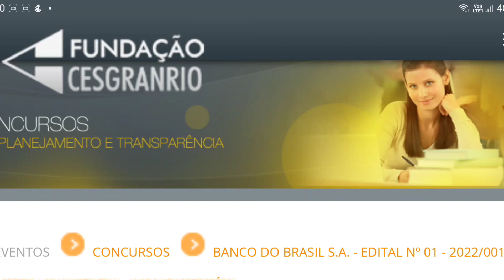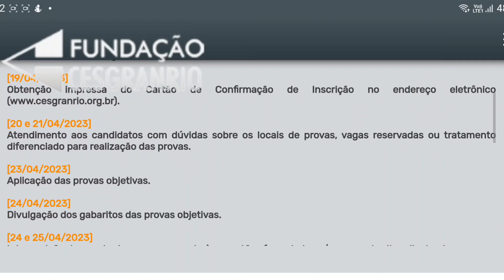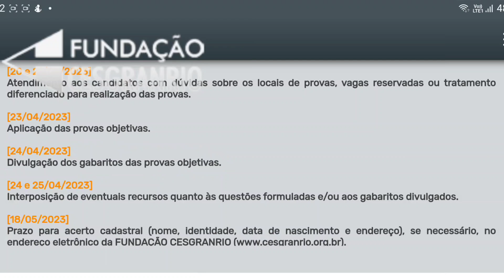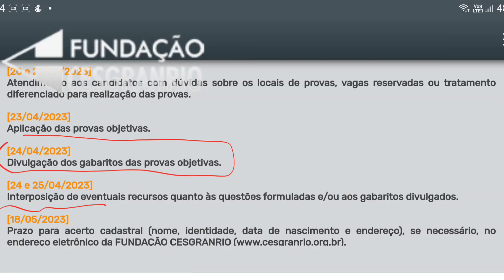Quando vai sair o Resultado da PROVA do BANCO DO BRASIL 2023 ? Cesgranrio